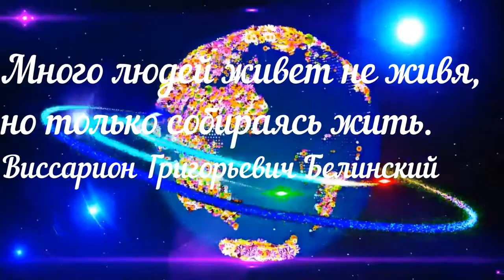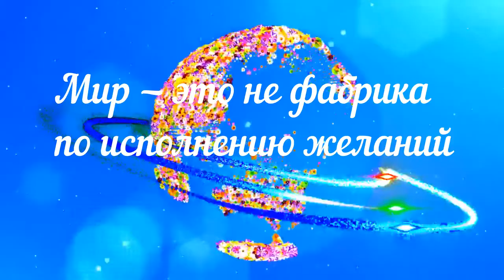Здесь и там! Автор Ирина Ксон. Стихи о жизни.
Современная поэзия.